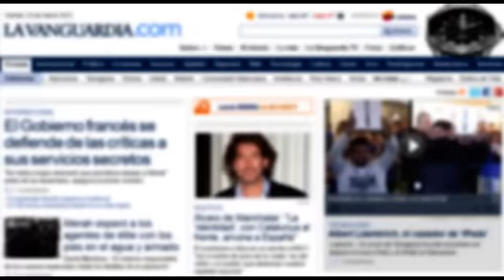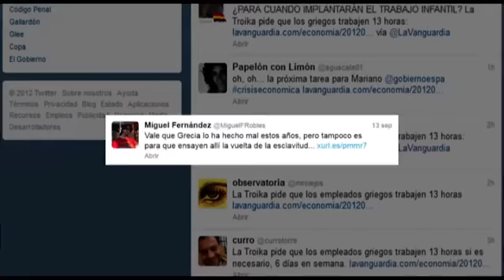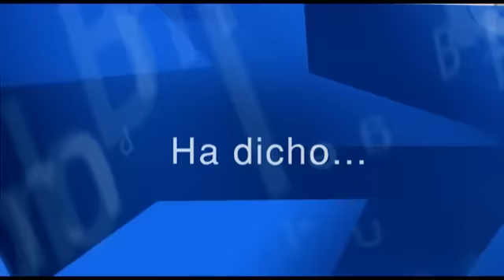La semana del iPhone 5 y el debate sobre la independencia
Las reacciones provocadas por la masiva manifestación de la Diada en Barcelona y la presentación del nuevo modelo de smartphone de Apple han eclipsado la actualidad.

Equipo La Vanguardia.com